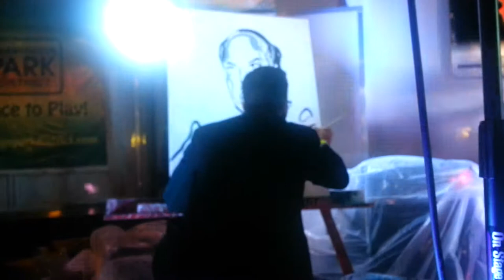John Jansky Tribute speed paiting at the Kyle Gass show!